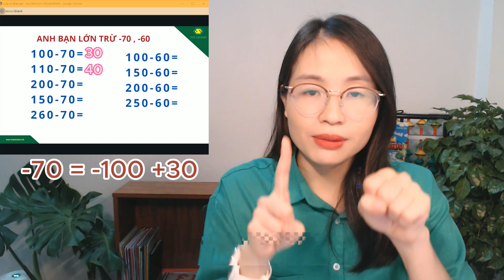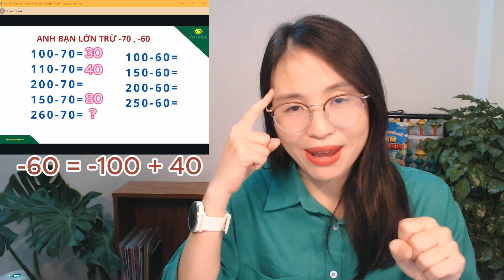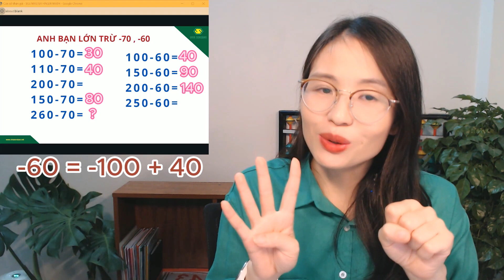Toán Finger Math Nhật nâng cao MIỄN PHÍ - Bài 8 Phép trừ hàng trăm P1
Toán Finger Math Nhật nâng cao  MIỄN PHÍ -
Bài 8 Phép trừ hàng trăm P1

👉 Tư vẫn khóa học cho giáo viên và phụ huynh
Đăng ký lớp Master Finger - Finger math nâng cao chuyên sâu
Cô Hiên -  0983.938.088  ( Hỗ trợ đăng ký các khóa học từ cơ bản đến chuyên sâu )
Cô Lam - 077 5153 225 ( Hỗ trợ cung cấp tài liệu sách vở dạy học sinh)

► Kết nối với Vương Thị Hiên tại:
✅ Hãy tham gia “CỘNG ĐỒNG HỌC VIÊN VƯƠNG THỊ HIÊN” để HỌC và NHẬN TÀI LIỆU
► Cám ơn bạn, đừng quên Subscribe/Đăng Ký, Like, Chia sẻ và để lại bình luận góp ý ở video cùng Vương Thị Hiên để cô Hiên  và bạn kết nối lại gần nhau hơn nữa !

© Bản quyền thuộc về Vương Thị Hiên
© Copyright by Vương Thị Hiên ☞ Do not Reup